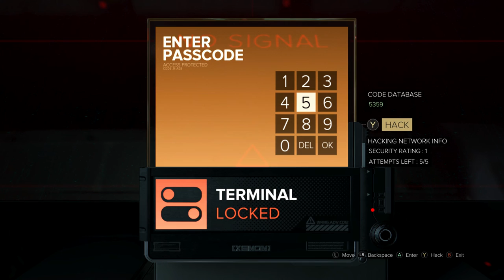Deus Ex Mankind Divided Walkthrough Part 29 1080P No Commentary